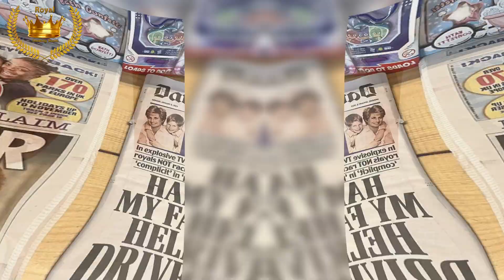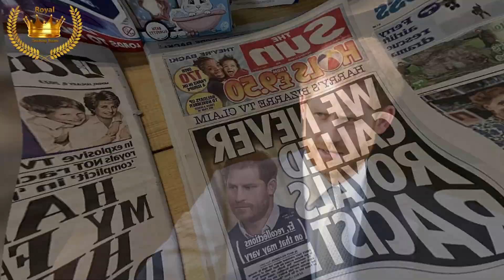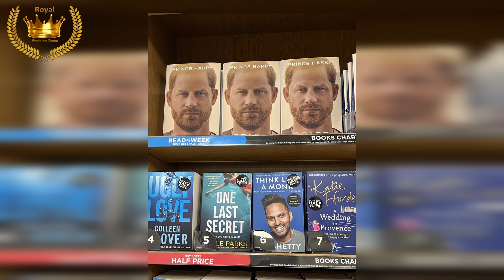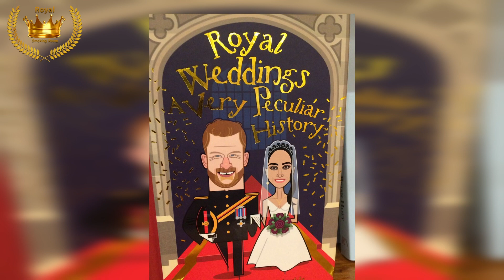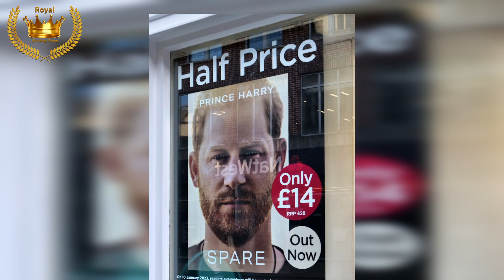Harry's Secrets: Who pays to destroy his reputation? And controls the press?